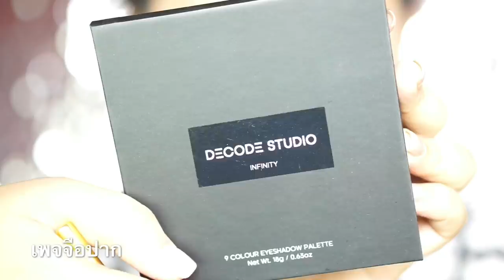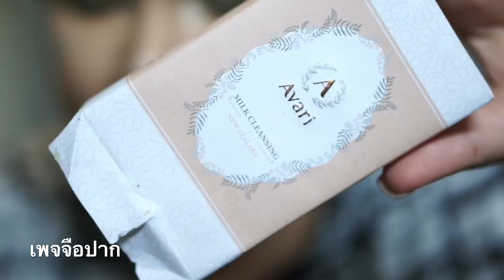เจอแท็กซี่เหี้E! ต้องแต่งหน้ายังไง? | จือปาก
มาแล้วค่ะ ไม่รู้จะโดนตีหรือป่าว แต่น้องๆ เพื่อนๆขอให้ทำลุคนี้เยอะมากกกกกกกกกกกก เป็นกำลังในจือปากด้วยนะคะ

คลีนซิ่งก้อน : AVARI

คิ้ว : Mee Cosmetics
คอนแทค : Prettycontactlens
สีปาก : MYCA
แป้ง : RebeccaThailand
อายแชโด้ว : Jeffree Star DECODE STUDIO Makeup
ไฮไลท์ : Jeffree Star Cosmetics
ลายเนอร์ : Evecosmetics อายไลเนอร์กันน้ำ จากเกาหลี
มาสคาร่า : Mistine
ขนตาปลอม : Sairalashes